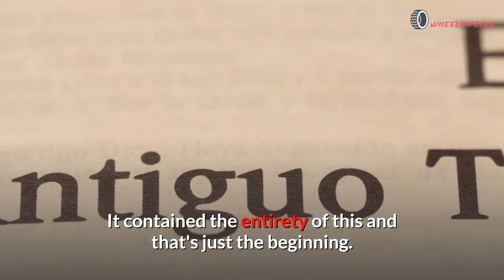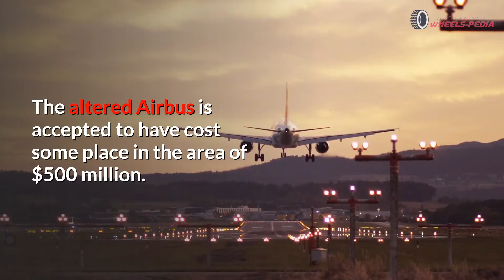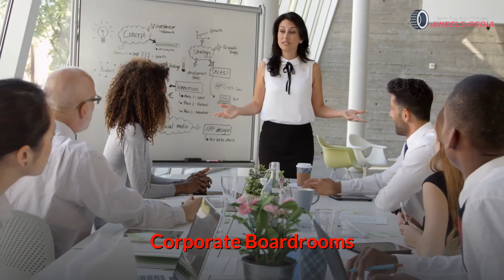6 Incredible Technologies Being Developed for Luxury Planes | Best Business Jets 2021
6 Incredible Technologies Being Developed for Luxury Planes | Luxury Planes Concepts in Future
In this video, we will tell you about 6 Incredible Technologies Being Developed for Luxury Planes
Welcome to WheelsPedia - We’re Truly Auto Motivate, your number one source for the most luxurious car brands such as Mercedes Benz, Bentley, Rolls Royce and more. We're dedicated to providing you the best of automobile articles & videos, with a focus on dependability.
We're working to turn our passion for automobile information into a booming online website. We hope you enjoy our articles as much as we write/make for you.

Sincerely,
WheelsPedia Team